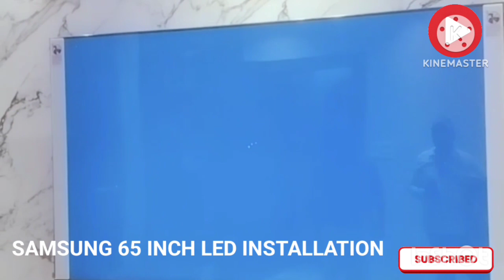unboxing Samsung 65inchcrystal4k tv#creatorsearch#youtubeseo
tvsamsung 65 inch crystal uhd 4ksmart LTEDsamsung 65 inch frame tvinstallationsamsung
#65 inch tvsamsung 65 inch tv wall mountinstallation
samsung 65 inch qled
4k tvsamsung 65 inch 4k tv unboxingsamsung 65 inch 8k tvsamsung
# 65 inch smart tvsamsung 65 inch 4k tv price in4k video4k video ultra hd4k video 60fps